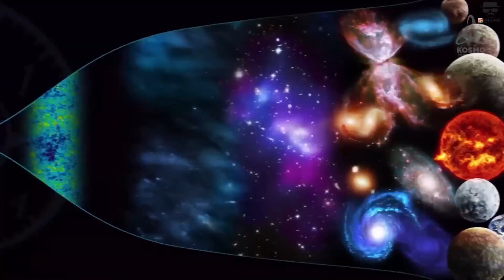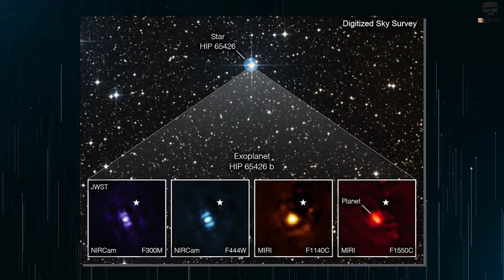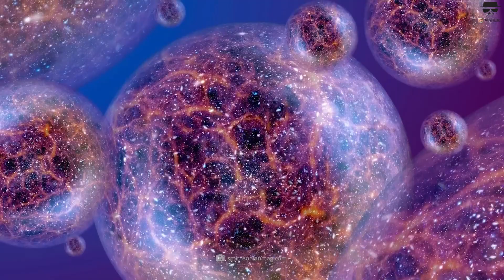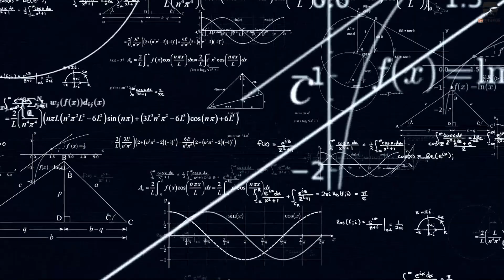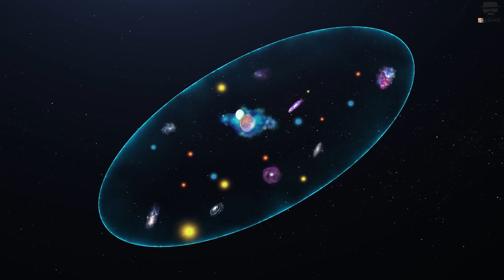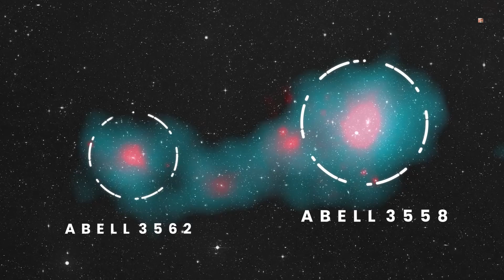New Discoveries: JWST Finds Galaxies That Challenge Big Bang Theory || HeisenbergJr.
For decades, the Big Bang theory has been the leading explanation for the origins of the universe. But now, the James Webb Space Telescope (JWST) has uncovered something that could challenge our understanding of the universe's beginnings. The JWST has discovered new galaxies that appear to contradict the predictions of the Big Bang theory. Join us as we delve into this groundbreaking discovery and explore what it could mean for our understanding of the universe. We'll discuss the latest scientific research and theories, and contemplate the implications of this new information. Get ready to question everything you thought you knew about the universe's origins as we explore the JWST's new findings.